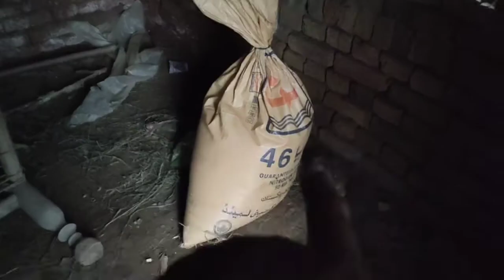Mian Mituu Mujhse Naraz ho Gaya 🦜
Ring nick
Talking Parrot